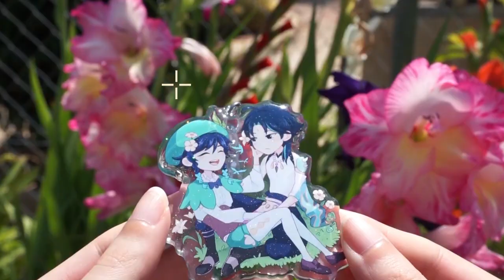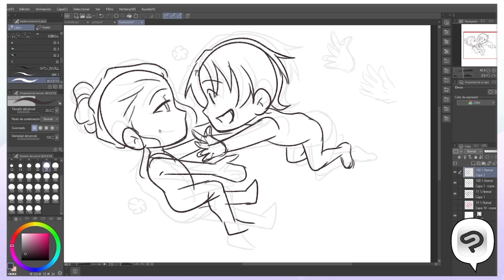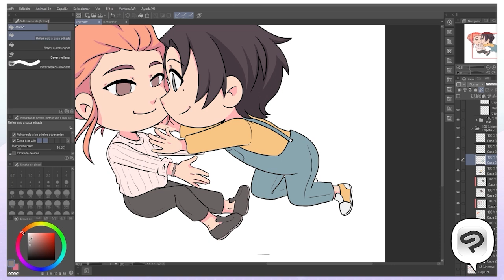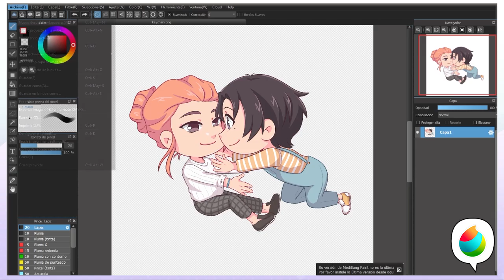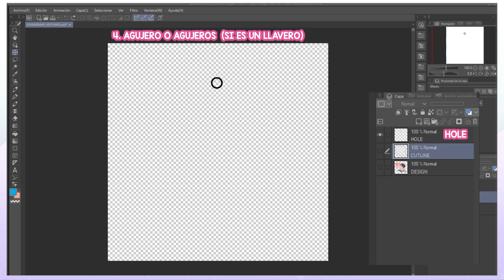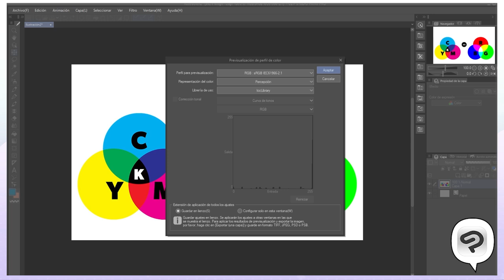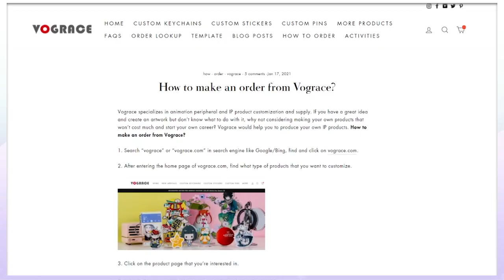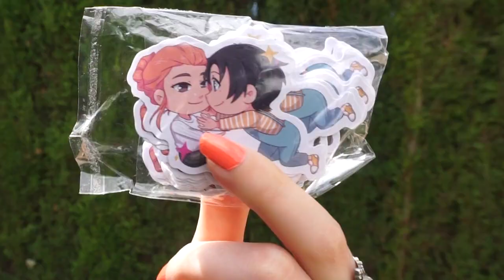💗¿Cómo hacer MERCHANDISING? III con VOGRACE 💗│ NolightArtist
❤VOGRACE❤

❤Kairi Cat❤

✨ Música ✨

videos a añadir

1 playlist del merchan
2 Hablando de Jun y mar con Luz
3 genshin
4